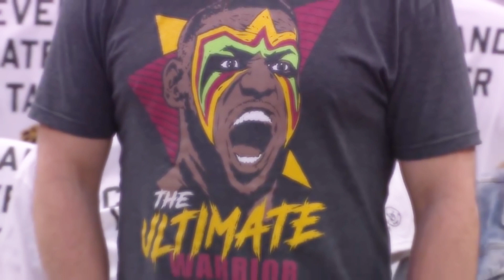LeBron James Mix - Wasted (feat. Lil Uzi Vert) (Juice WRLD)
I have another NBA Mix for LeBron James, who is now officially a Los Angeles Laker, with "Wasted (feat. Lil Uzi Vert)" by Juice WRLD.